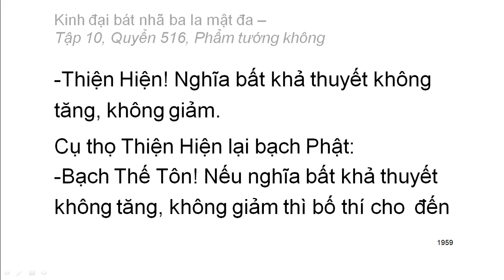Quyển .../600: Kinh đại bát nhã ba la mật đa (tiếp)